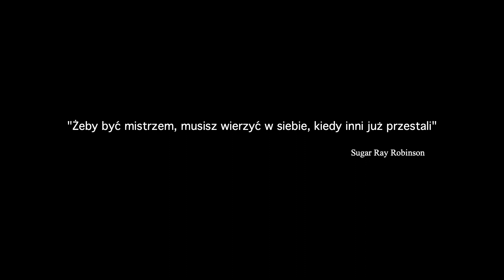VLOG 🏃Emocje na PÓŁMARATONIE!/ Emotion on HALF MARATHONE